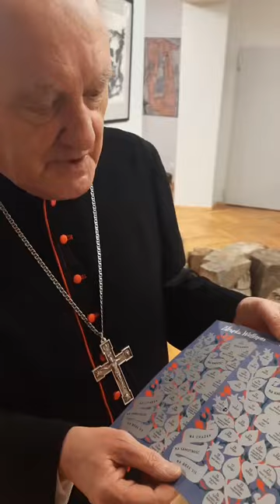kardynał Kazimierz Nycz • pierwsze spotkanie ze Zdrapką Wielkopostną